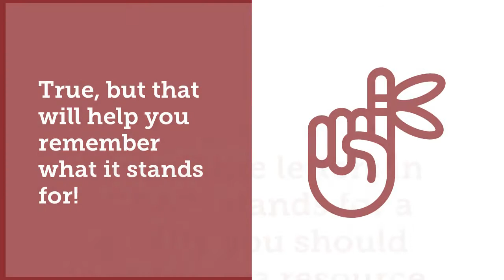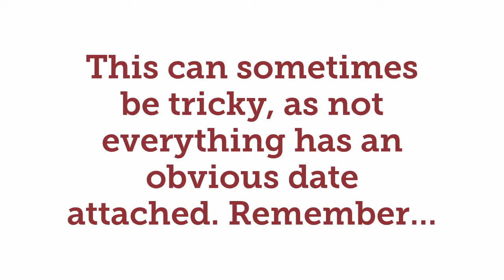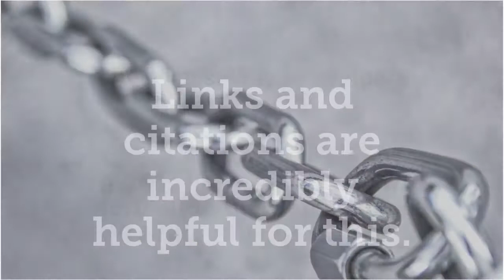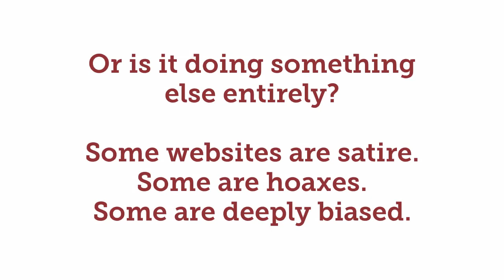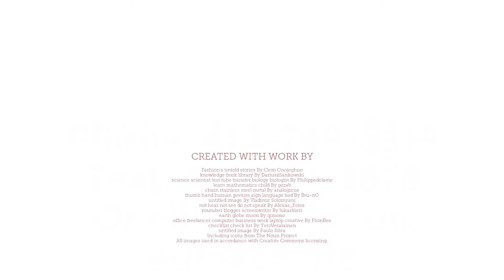The CRAP Test - Springfield College Library Services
This video will teach you a useful technique you can use to evaluate information.